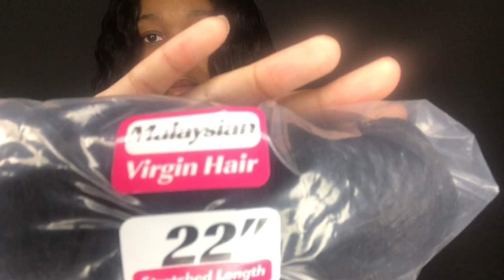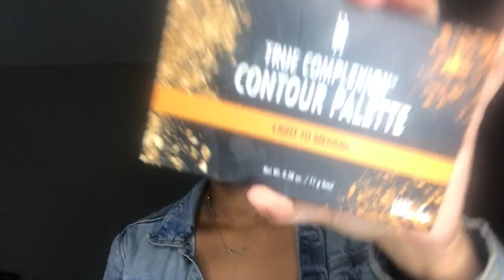Beginner Friendly Wig | Malaysian Virgin Hair + Stocking Cap Method Amazon VSHOW HAIR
Finally did a voiceover😭I also tried a wig from VSHOW, it's my first amazon wig and also my first time attempting the stocking cap method

Argan Heat Flat Iron I Use

Malasyain Straight
22 inches 13x6
150 %  Density
I am 5'6 and the hair reaches my waist / tailbone

Intro Made By: Naturally N A E